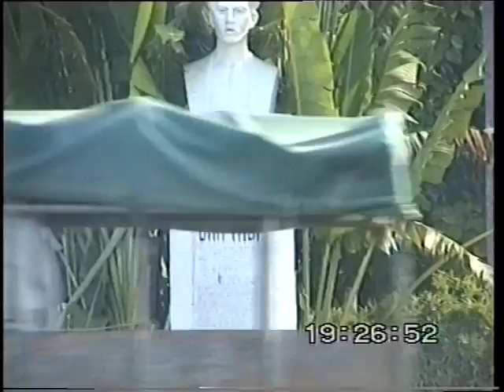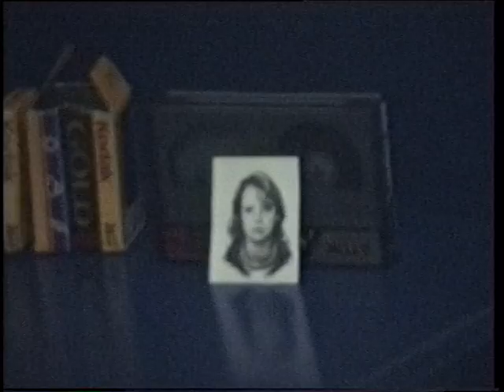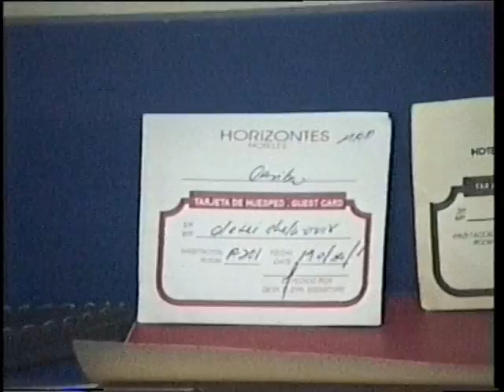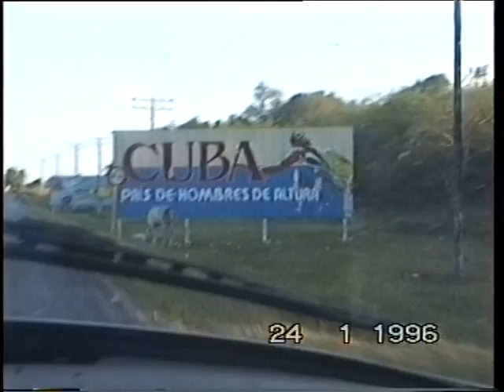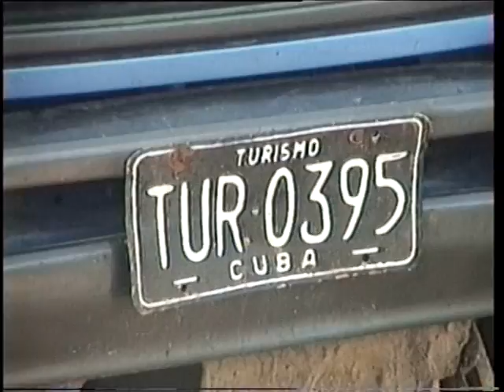Кубинские приключения. Январь 1996 г.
Варадеро, Сьенфуэгос, Тринидад. 1996 г.. Мы с Денисом на Кубе. Знакомимся с негритянками, смотрим шоу и посещаем вечеринки. Охотимся на лангустов, погружаемся на 40 м в Карибском море, посещаем зоопарк и дельфинарий. Лазаем по пещерам ныряем в пещерном озере, катаемся на джипе по прибою и застреваем в песке прибоя за 4 часа до самолёта. Потом самолёт не улетает по тех причине, и мы нежимся в 5* отеле Гаваны ещё целый день. На Канарах одна из пассажирок - кубинка исчезает (или просит убежища?) и нас задерживают ещё на день.